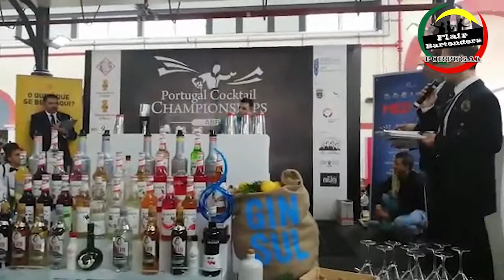RICHARD BLANC 5º LUGAR - CAMPEONATO NACIONAL FLAIR BARTENDING ABP 2019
Prova de Richard Blanc representante da Associação Barmen do Algarve (ABA, no Campeonato Nacional de Flair Bartending ABP que se realizou em Março 2019 no Mercado de Loulé - Loulé - Algarve.

A sua Classificação foi 5º Lugar